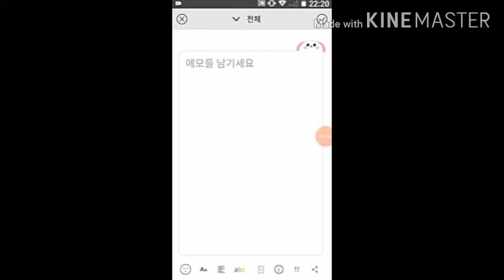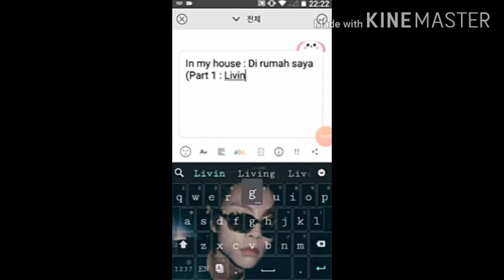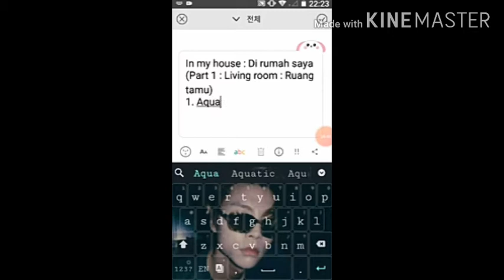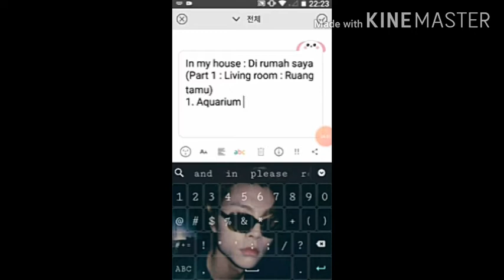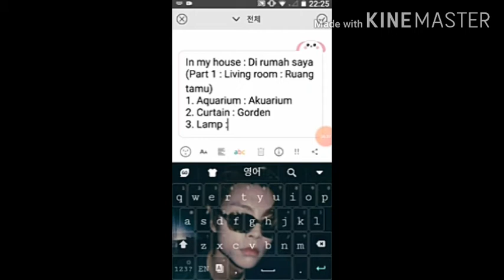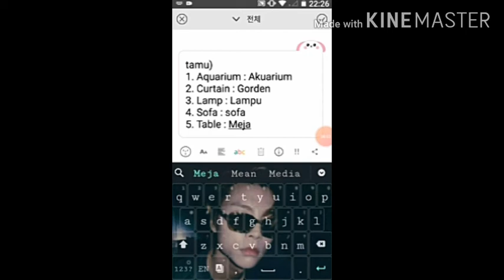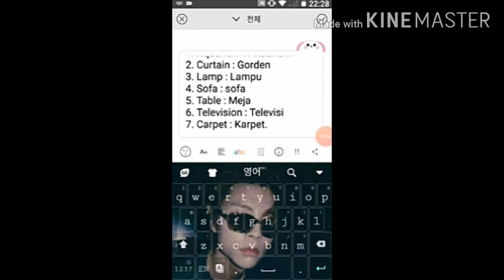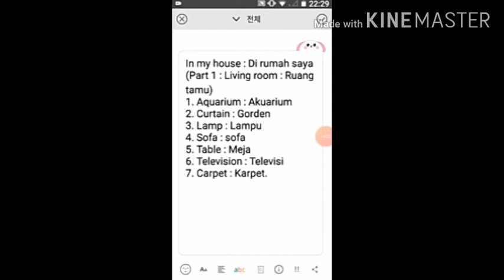English corner : In my house (Part 1: Living Room)